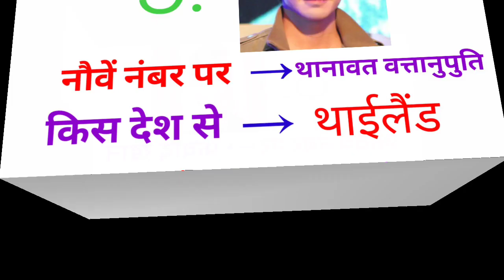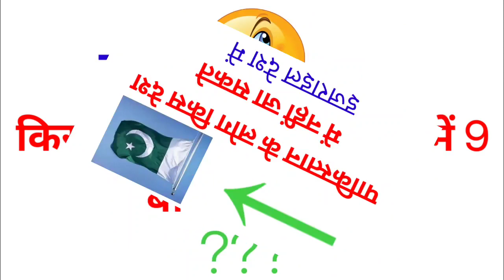2021 एशिया के Top 10 handsome man 🤔 || नंबर 1 पर कौन है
धन्यवाद